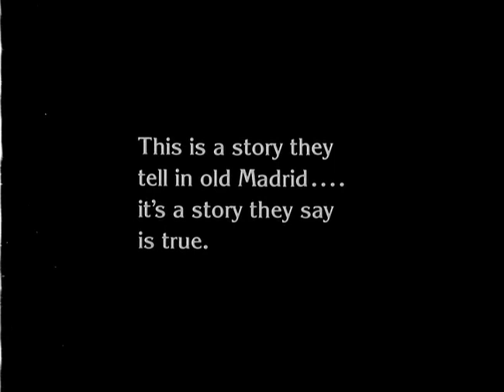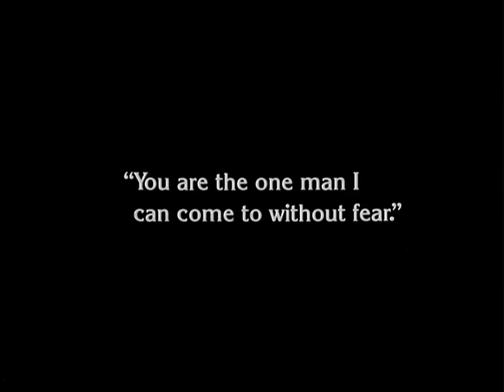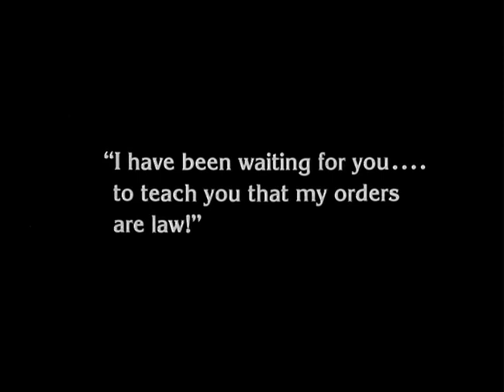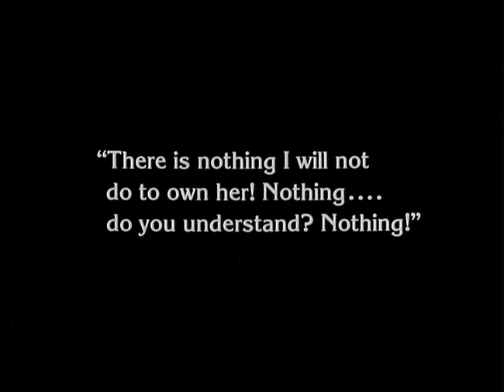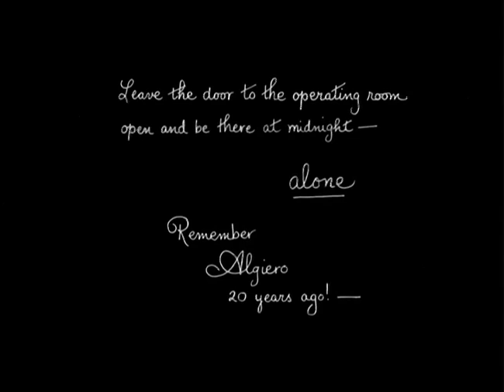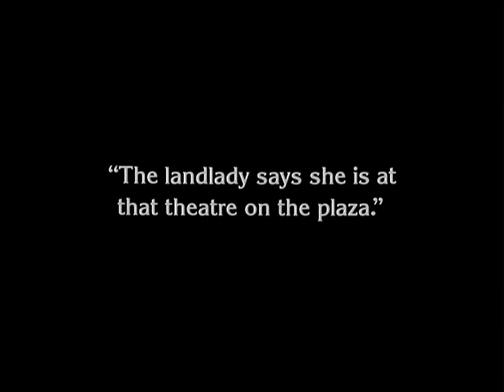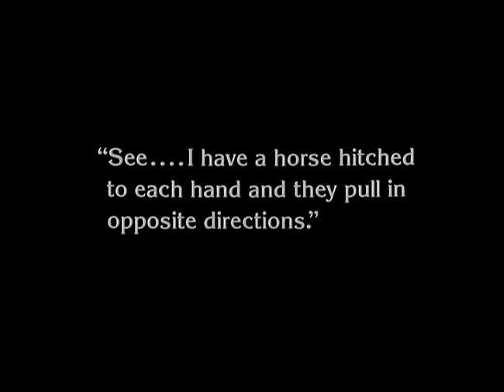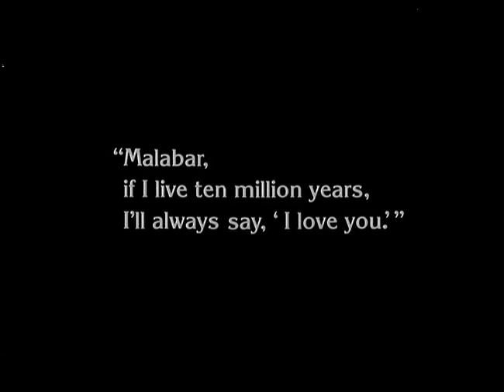The Unknown 1927 full movie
A criminal on the run hides in a circus and seeks to possess the daughter of the ringmaster at any cost.

Writers: Tod Browning, Waldemar Young, Joseph Farnham
Stars:: Lon Chaney, Norman Kerry, Joan Crawford

Do you like old movies? Thanks to this, you will help me grow this channel